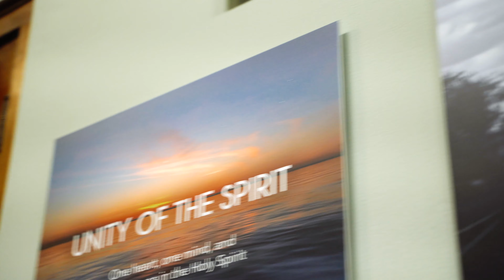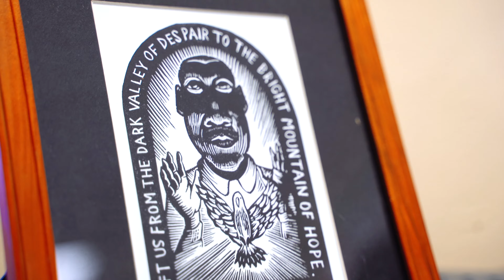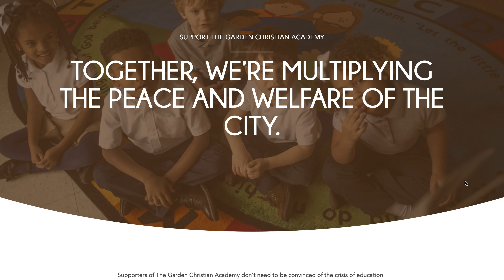This is The Garden Christian Academy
GCA serves more than 70 students. Next year, God willing, we’ll serve more than 100! A distinguished, Christ-centered education is made available to the city’s youth in only one way: when partner-supporters join their hand to the work, becoming monthly givers. Are you one of them? What about those you know? Have you told them about how God is working through GCA? A partner for every student—that’s what it takes. We believe God will provide. Will you be the answer to prayer? Will you make an eternal difference in the life a child in the city?